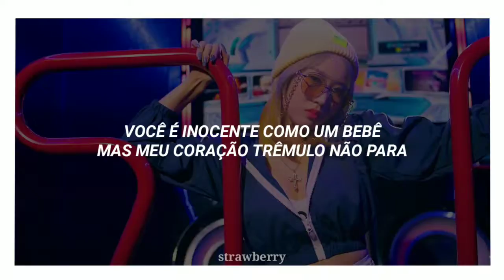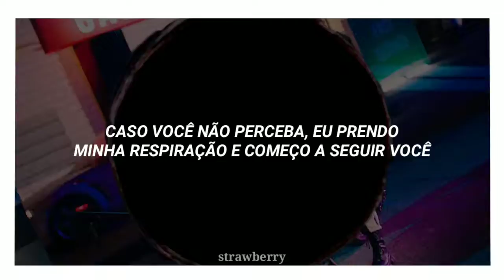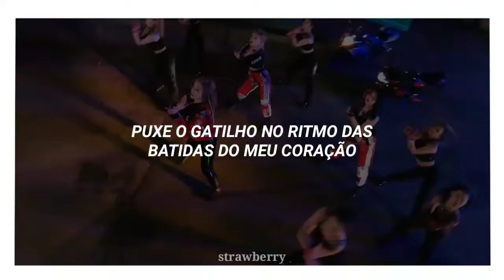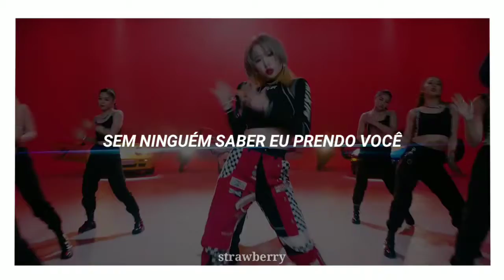3YE — Stalker (tradução pt-br) | Strawberry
Artista: 3ye
Album: Stalker